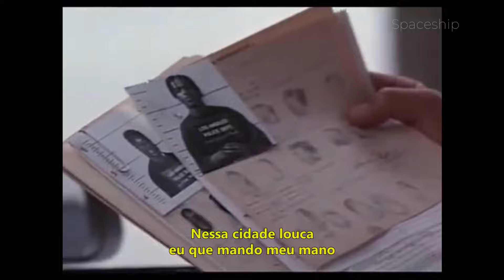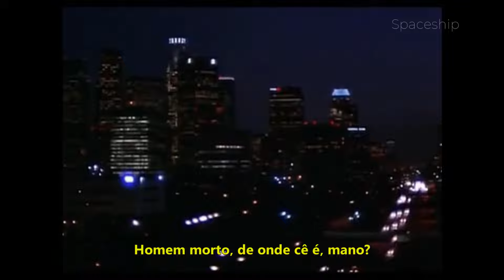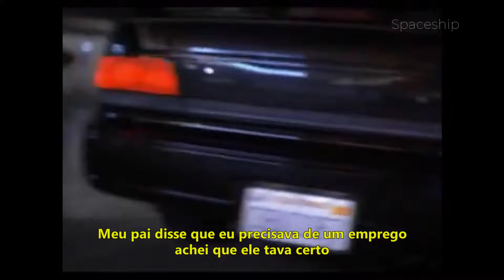Kendrick Lamar - m.A.A.d city ft. MC Eiht [LEGENDADO]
A recente surra de Kendrick traz de volta memórias antigas de situações semelhantes, testemunhando alguém com o cérebro estourado em uma lanchonete quando ele tinha 9 anos, ele pensa que sabe a pessoa que fez isso, mas ele censura seu nome. Ele também fala sobre como seu primo foi morto em 94.

Ele fala sobre seu pai lhe dizendo para conseguir um emprego, mas ele é demitido depois que seus amigos o pressionam para encenar um assalto. Ele explica por que não fuma quando conta a história de fumar maconha misturada com cocaína e “espuma pela boca”.

No verso final ele tenta deixar o bem brilhar e oferecer trégua aos jovens e como eles não precisam sucumbir às tentações e pressões das ruas. Ele espera que sua experiência e inteligência possam fazer bem aos jovens que vivem em situações semelhantes.